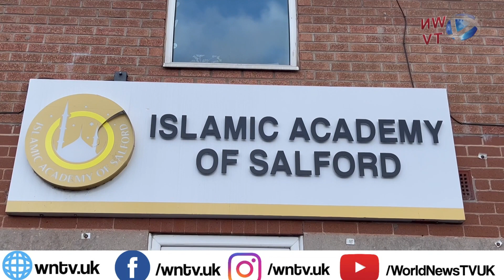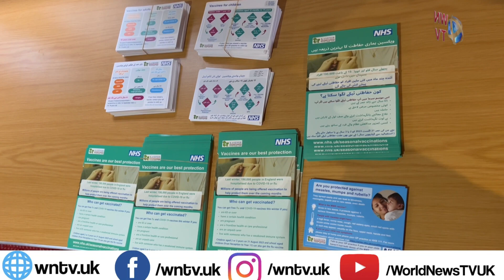Kashmir Development Foundation Be wise Immunise winter vaccine literacy Campaign event in Salford,UK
Salford: Kashmir Development Foundation, in collaboration with the NHS, is encouraging people to be wise and Immunise as vaccination is our best protection. The winter vaccine literacy campaign “Be Wise, immunise” encourages the members of British Kashmiri, South Asian and other diverse communities to get their flu and other adult and children vaccines to reduce the risk of serious illness in colder months. Kashmir Development Foundation has organised a vaccine literacy and community engagement event outside the Islamic Academy of Salford at the Salford Link Project, Salford, Greater Manchester. Sardar Aftab Khan, Executive Director Kashmir Development Foundation, provided essential information about Vaccines and how they work to the members of British Kashmiri, South Asian and other members of the communities. Getting vaccinated can help to stop the spread of MMR, flu, and COVID-19. You can contact your GP practice to book your vaccination appointment. KDF volunteers distributed over 300 information leaflets with essential information about flu, adult, and children's vaccines in Pahari, Urdu, and English language. They also signposted community members to information and help available from the NHS on this occasion. Rebecca Long Bailey Member of Parliament for Salford and Eccles, Imam Hafiz Mohammed Zakriya Stockport Muslim Foundation, Saidzada Noor Hussain, Chairman, Kashmir Development Foundation UK, Mohammed Monees, Ch Mohammed Azam and others were also present there. Report by S M Irfan Tahir Photojournalist / Member National Union of Journalists (NUJ) Great Britain.